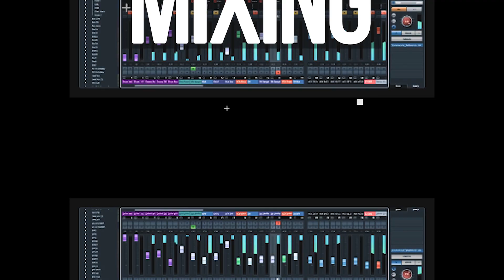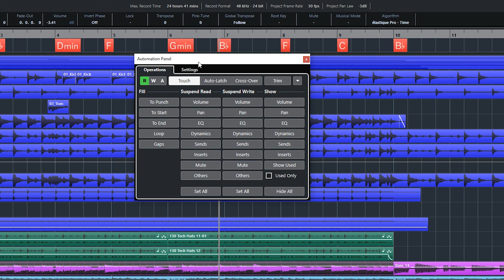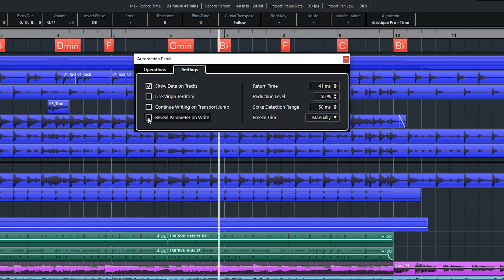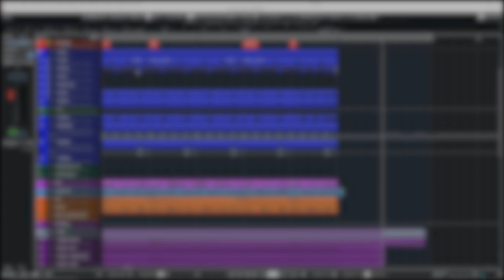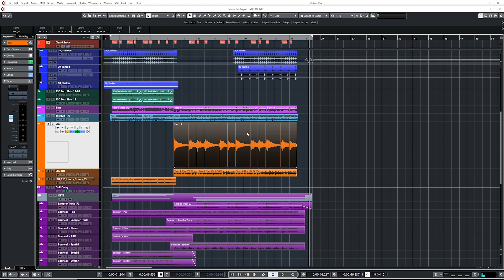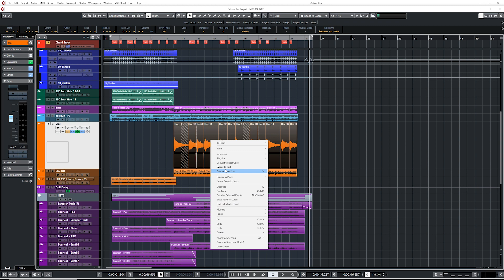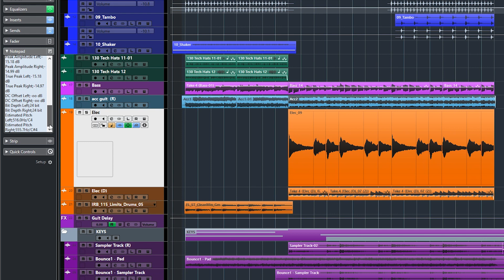5 USEFUL CUBASE TIPS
5 USEFUL CUBASE TIPS

Tip#1 Clip Gain with the pen tool   0:37
TIP#2 Reveal Parameters on write   1:34
TIP#3 Move MIDI & Audio content inside an Event   4:37
TIP#4  Dissolve Part or Events to Part 5:26
TIP#5  Get Audio Stats from any audio event  6:27

CAMERA MIC
LAVALIER MIC
POP FILTER
STUDIO MONITORS
STEINBERG LICENCE KEY
CUBASE 10
CONTROLLER DAW
STUDIO MONITOR CONTROLLER
STUDIO LIGHTS